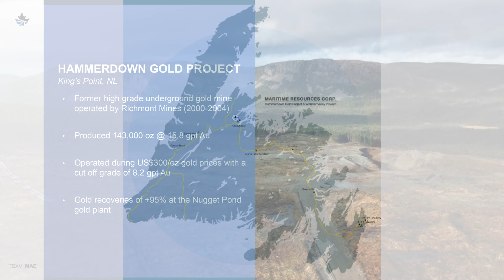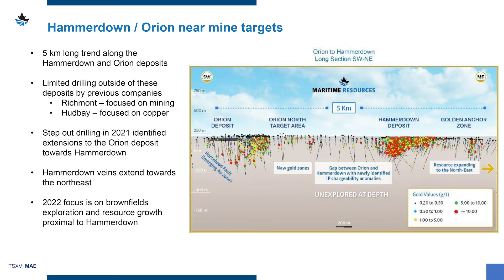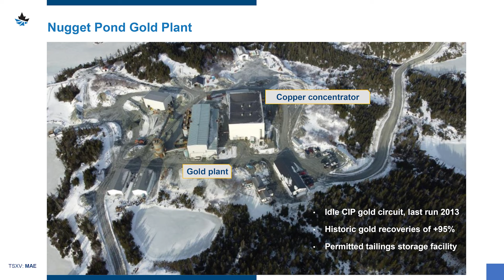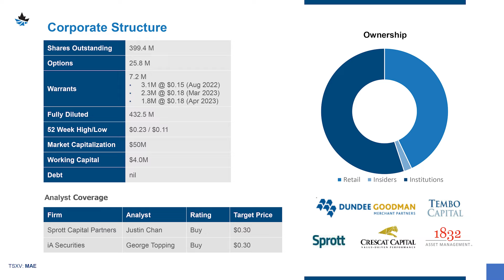The Assay TV - Garett Macdonald, President & CEO, Maritime Resources (TSXV:MAE)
Assay TV catches up with Garett Macdonald, President and CEO of Maritime Resources (TSXV: MAE), about the company’s flagship Hammerdown Gold Project in the Baie Verte mining district of Newfoundland & Labrador.

Under its previous owner, the project produced 143,000oz at an average grade of 15.8 g/t Au before closing in 2005. In 2020, Maritime Resources’ PEA confirmed the project could produce 50,000-70,000 oz/y Au over nine years. The first 3,000m diamond drill programme has just completed. Intersections include 150.37 g/t Au over 0.2m with abundant visible gold on the east side, testing the site’s mineral potential for a distance of up to 8km.

This year, Maritime Resources will focus on brownfield exploration and resource growth proximal to Hammerdown. Garett expects that production will commence next year, following the ongoing feasibility study and remaining permitting.

Primary ticker: TSXV:MAE
Stage of development: Exploration
Commodity: Gold
Project to promote: Hammerdown Gold
Project location: Australia